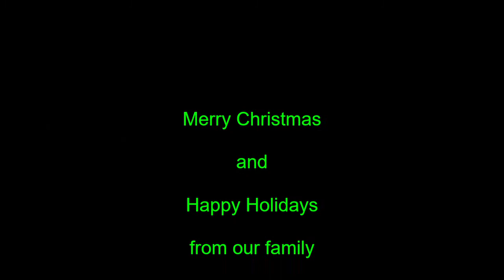Its Lit Friend of Friend